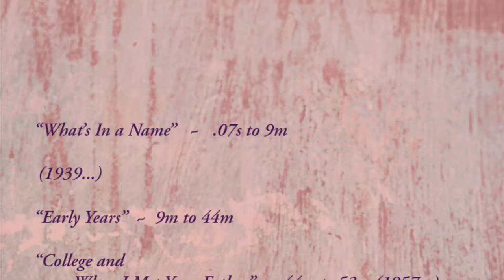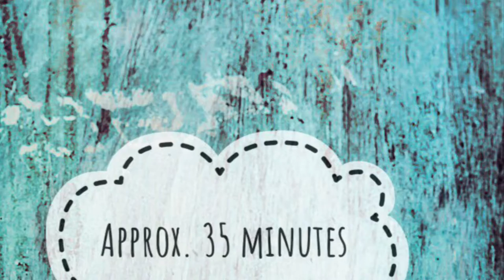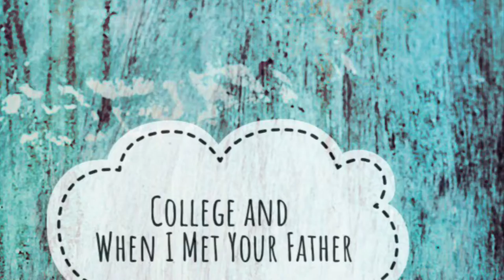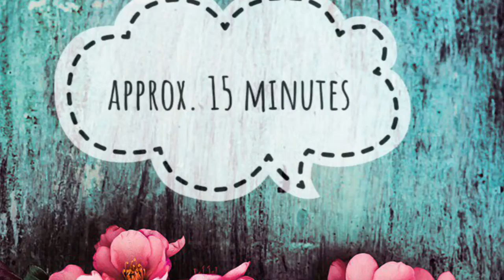Conversation with Mom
April 6, 2019  Margaret Johnston Gibson (Peggy Price Johnston)